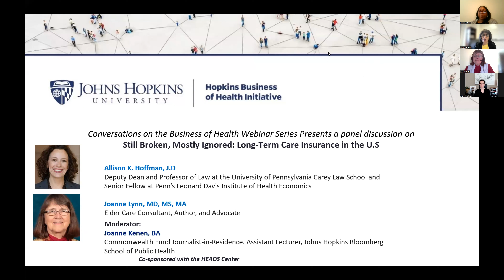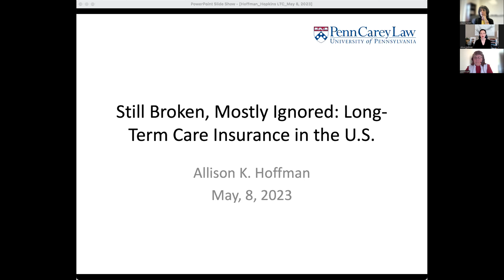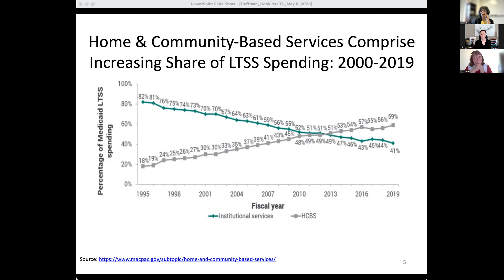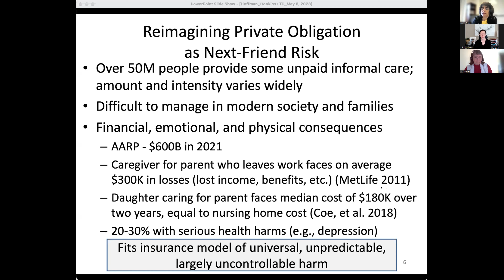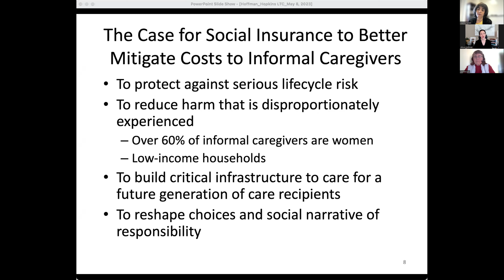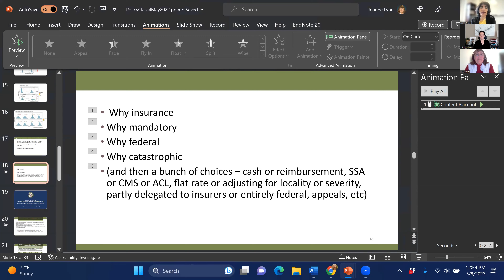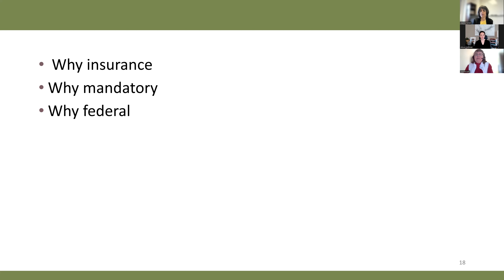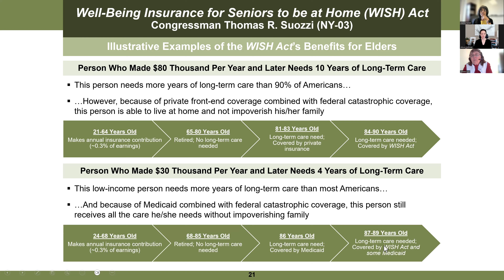Still Broken, Mostly Ignored: Long-Term Care Insurance in the U.S.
The U.S. market for long-term care insurance has been so broken for so long that it sometimes seems that we’ve collectively decided it’s not fixable. Yet the need is acute. The U.S. population is living longer and tens of millions will need long term care, whether at home or in a nursing home (which costs more than $90,000 a year). Yet only about one in ten families have long-term care insurance, which is expensive. Much of the caregiving as well as the financial burden falls on family members; and families deplete assets, ending up on Medicaid. Join us for a conversation on possible solutions – and how to re-ignite a conversation about them.